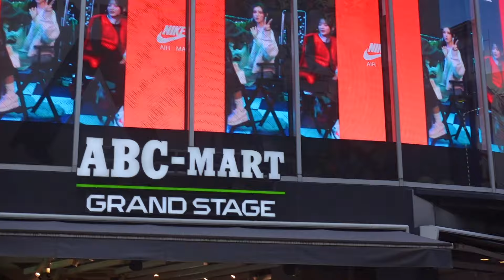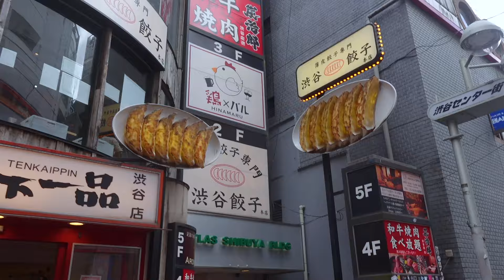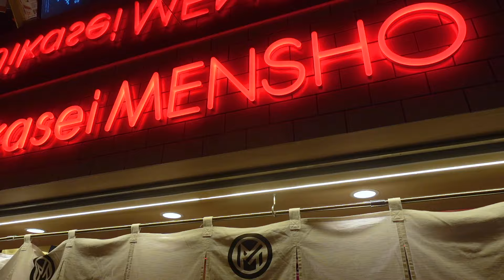Shibuya hidden and not so hidden gems | Shibuya Shopping and Sightseeing | Tokyo vlog part 3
Here are some of the places we discovered  for Shopping, Scenery and Food in Shibuya. My first time in Tokyo, Japan!  A pretty good DIY itinerary. Perfect for those who like to plan, but also doesn’t mind being side tracked with what you'll find :) Watch and get tips from our experience 😉

00:00 Introduction
00:52 Going to Shibuya
01:20 Scramble Crossing & Hachiko Statue
03:09 Walking the streets of Shibuya
04:16 Shibuya 109
06:18 Parco
08:20 New York Joe Exchange Shibuya
09:12 Freak Store
10:24 Bazz Store Shibuya
11:20 Going to Miyashita Park
12:00 The Matcha Tokyo
13:20 Miyashita Park RoofTop
14:36 Ikinari Steak

Tags used: things to do in tokyo,japan travel guide,what to do in tokyo,places to go to in shibuya,places to go to in tokyo,japan travel tips,japan vlog,tokyo guide,shibuya shopping,shibuya sight seeing,what to do in shibuya,tokyo travel guide,japan travel,miyashita park,things to do in shibuya,where to go in shibuya,tokyo tour guide,shibuya guide,shibuya food,places to go in shibuya,tokyo hidden secrets,shibuya,tokyo,shibuya spots,shibuya places to go, shibuya shops, shibuya sight seeing